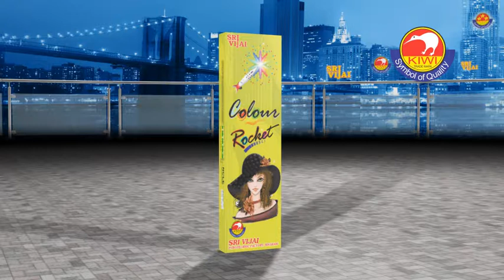Color Rocket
Sri Vijai Fancy Fireworks